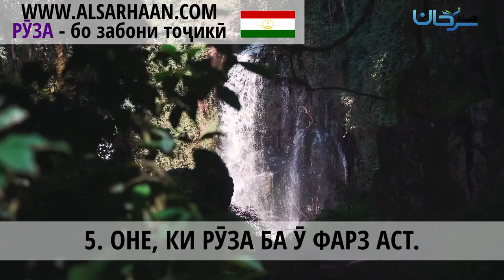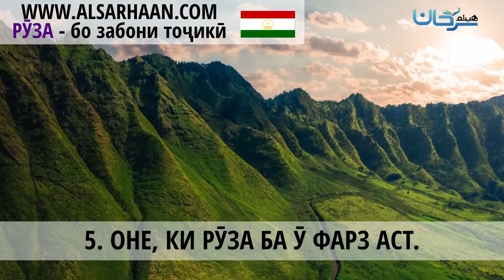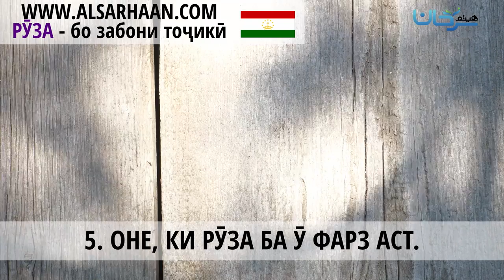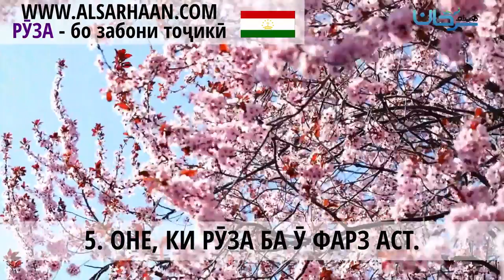🇹🇯 05/03 ОНЕ, КИ РӮЗА БА Ӯ ФАРЗ АСТ.